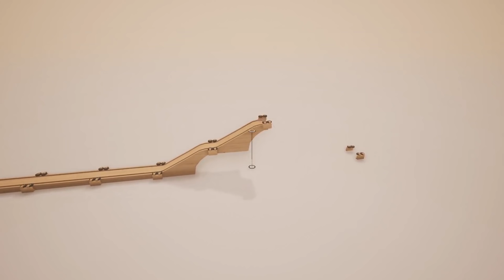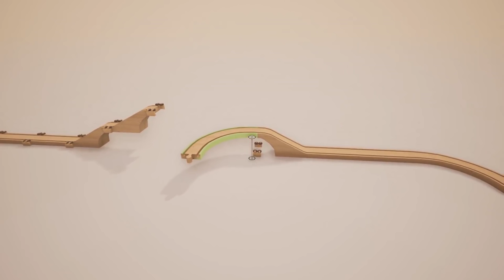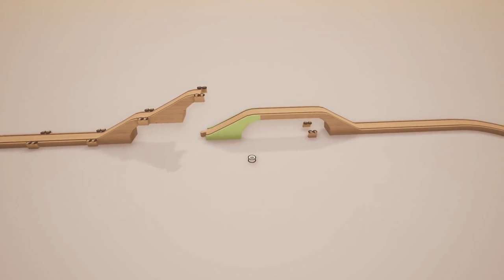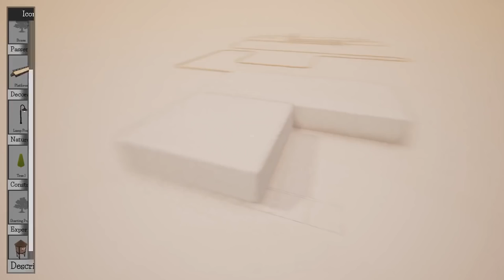MASSIVE TRAIN DROP OVER TOWN! - Tracks- The Train Set Game Gameplay - Stunts & Crashes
Welcome to Camodo Gaming's Let's Play of Tracks - The Train Set Game! We will be building a train stunt track in the new Winter update. We will be jumping, crashing, and racing along a new track set.

About Tracks:
Jump aboard the nostalgia-train! Tracks is the ultimate wooden train game. Construct train sets without rules, deliver cargo, and transport commuting passengers. Build an elaborate railway system and then ride it in first person, from the train cab.